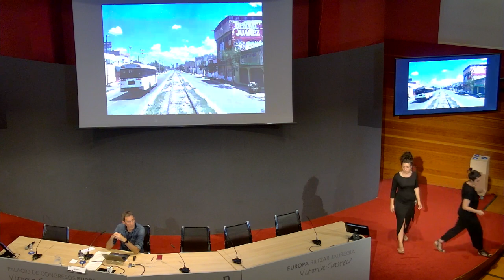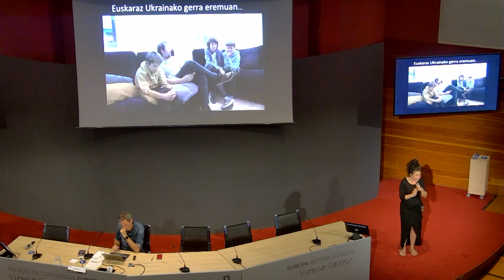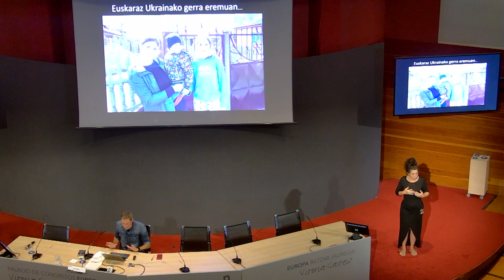HITZALDIA/CONFERENCIA: Mikel Reparaz: Finlandiatik Ciudad Juarezera: Nazioartea kontatzeko bide...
Mikel Reparaz kazetariak eskainitako hitzaldia, 2022ko abuztuaren 29tik irailaren 2ra bitartean Gasteizen egindako "Kazetaritza bertatik bertara" izeneko jardunaldietan.

Conferencia del periodista Mikel Reparaz en las jornadas "Periodismo a pie de calle", celebradas en Vitoria-Gasteiz entre el 29 de agosto y el 2 de septiembre de 2022.